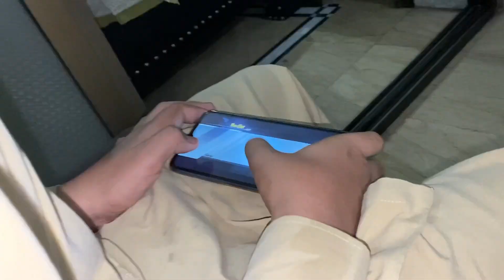Shakeel bhai ki larayi ho gai 😳🤣/Eid ki shopping start 🛍😍